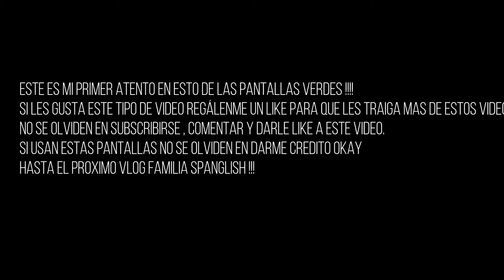BOTÒN "SUBSCRIBETE" ANIMADO CON SONIDO -spanglishvlogs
Boton subscribete animado con sonido

Open me!!!

WOUNDERSHARE FILMORA